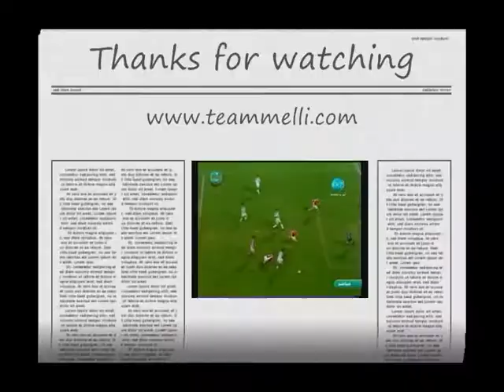Team Melli Goals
Some of the famous and Great team melli goals